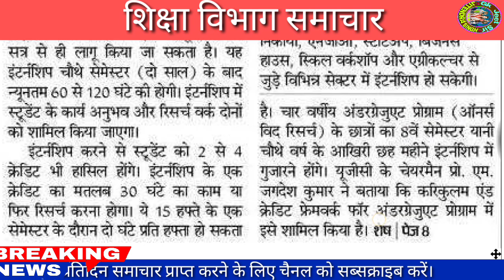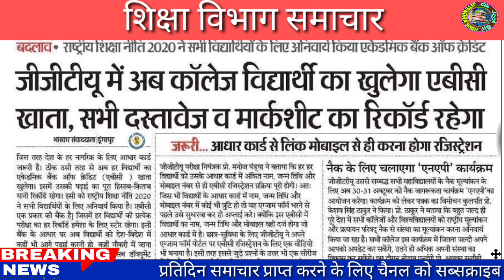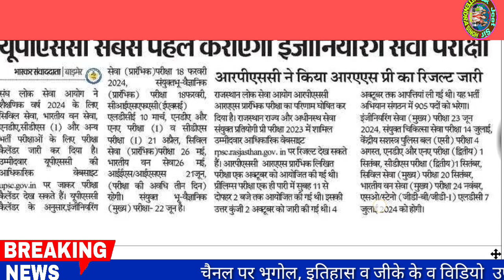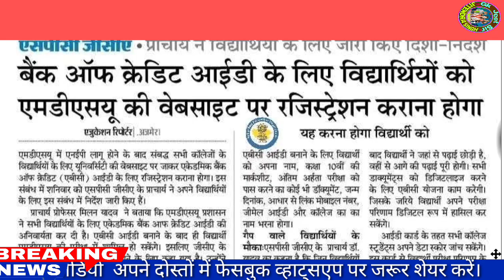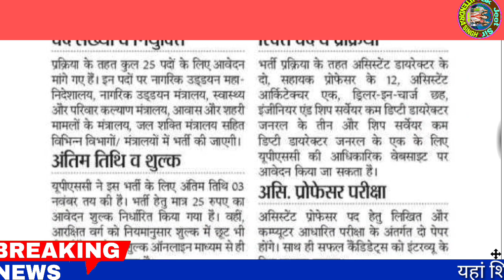शैक्षिक समाचार राजस्थान/Rajasthan Shaikshik samachar October 22,2023/Education news Rajasthan